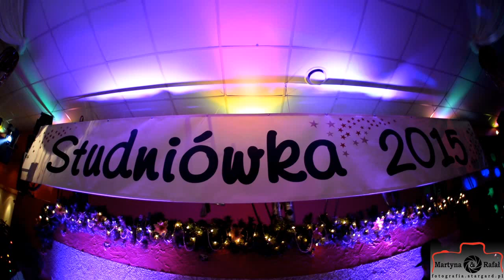Weselny Eden - Zabawa Studniówkowa 2015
Zabawa Studniówkowa w Weselnym Edenie!

Muzyka: Zespół Caro
Video & Foto: fotografia.stargard.pl